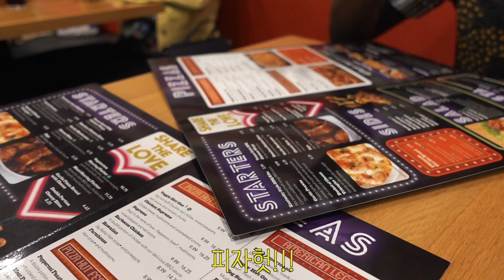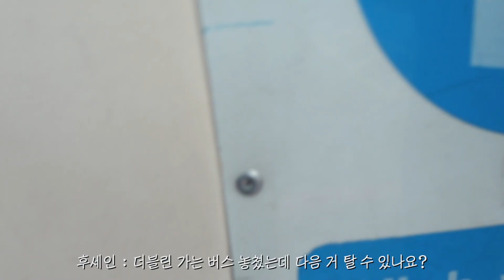🇬🇧영국 북아일랜드 벨파스트 여행 l Belfast & Cavehill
Music